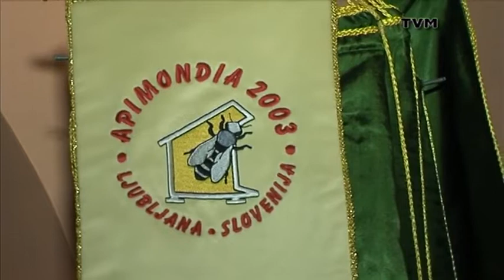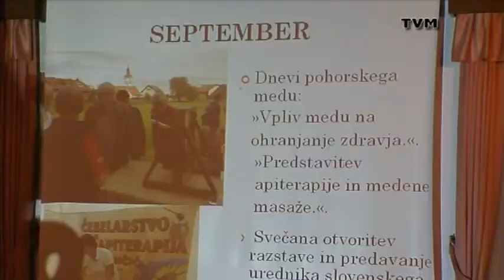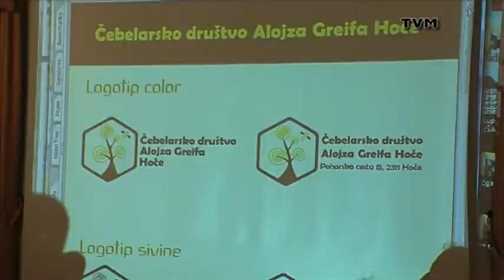Informativna oddaja TVM 371 oddaja 22.01.2013